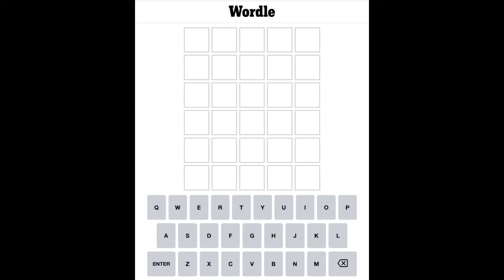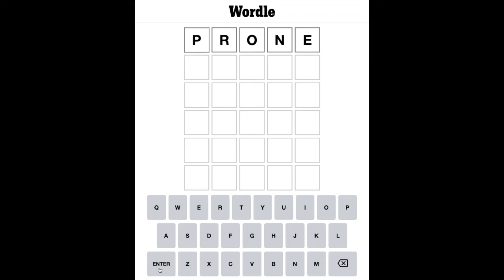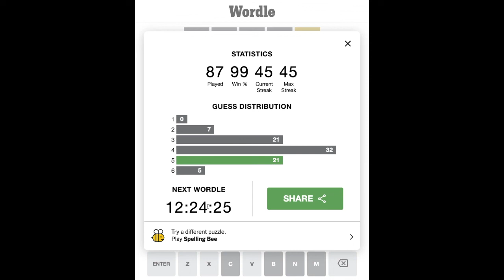Learn English with Wordle 25 April 2022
Will I, won't I? The suspense is high in today's game.